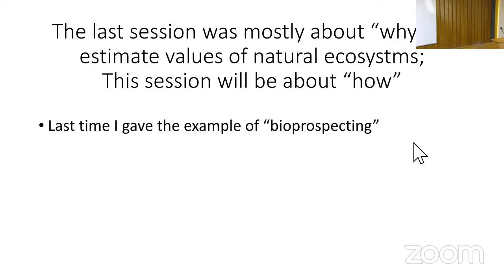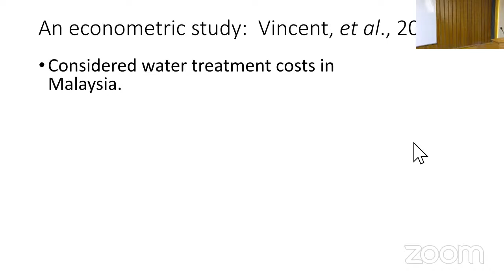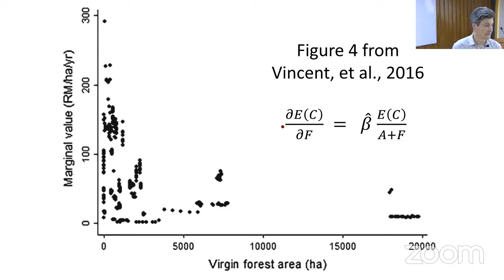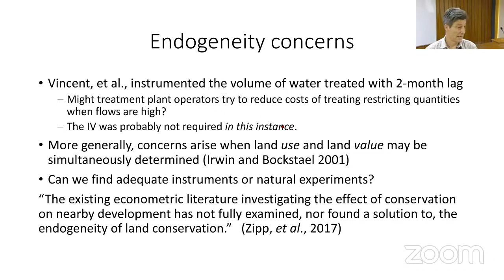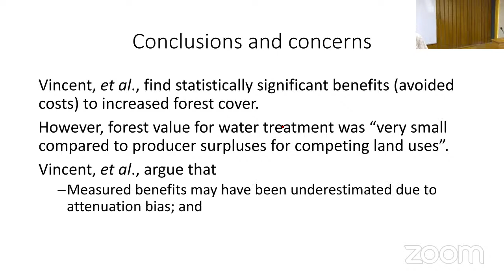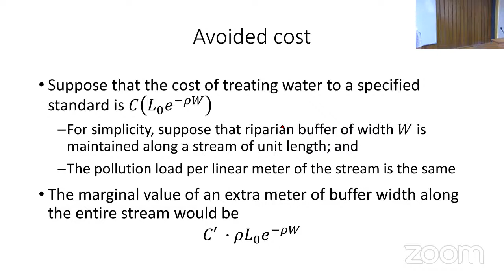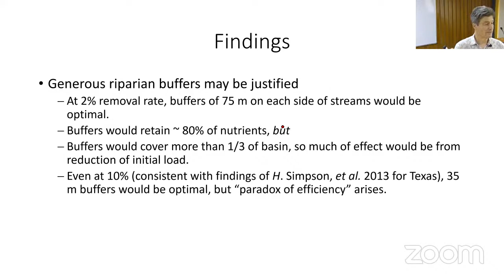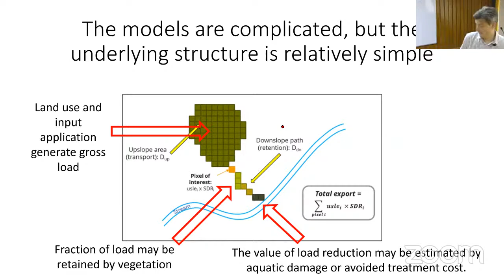Lecture series by David Simpson (August 10, 2022)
Centre for Development Economics
Department of Economics
Delhi School of Economics
ANNOUNCE
Lecture Series on the Economics of Biodiversity and Ecosystem Services
by
David Simpson (American University, Washington DC)
August 8, 10, and 12, 2022 at 3:05 PM IST